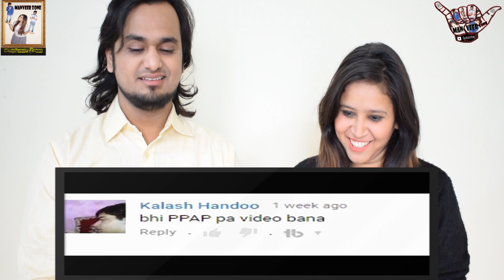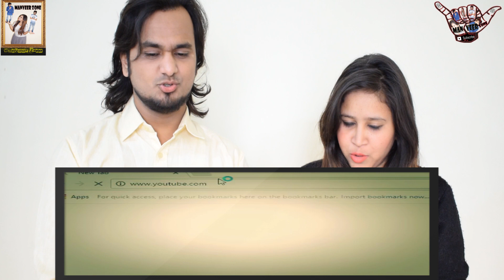PPAP Pen Pineapple Apple Pen PLEASE STOP || CARRYMINATI || INDIAN REACTION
It's our reaction Video on " PPAP Pen Pineapple Apple Pen PLEASE STOP "  by Carryminati  and reaction by ManVeer Zone. We hope you guys enjoy it.